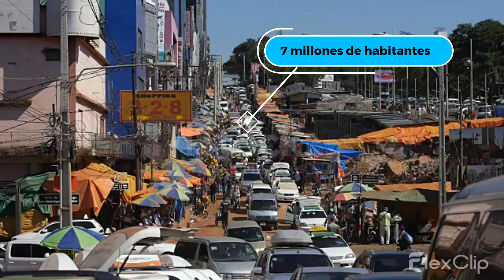Los 10 países más poblados de América del Sur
América del Sur —también llamado Sudamérica o Suramérica— es un subcontinente (o continente, según la opinión) compuesto por 12 países: Colombia, Bolivia, Chile, Argentina, Perú, Uruguay, Brasil, Paraguay, Venezuela, Surinam, Guyana y Ecuador.